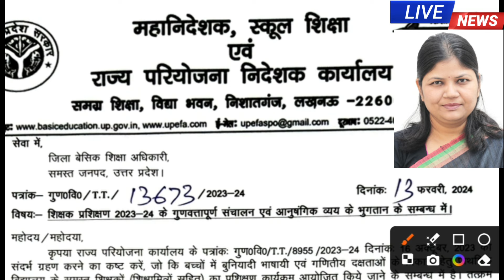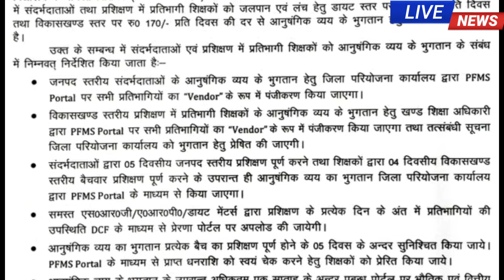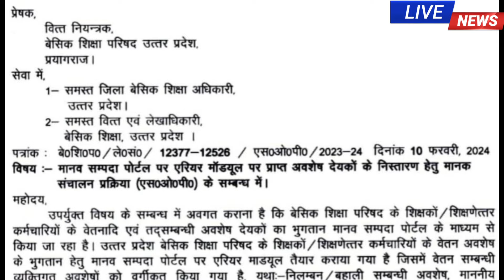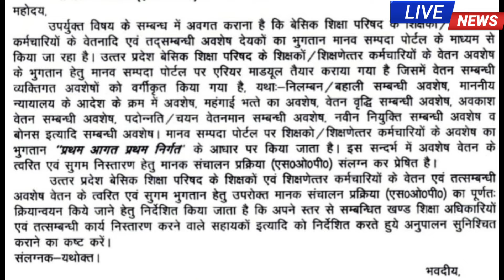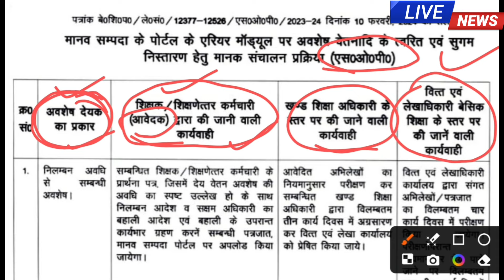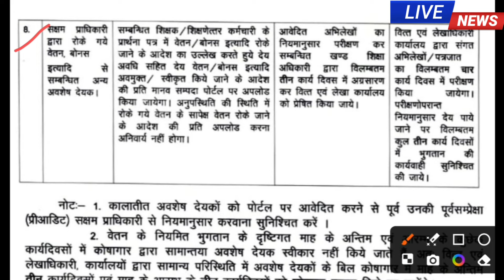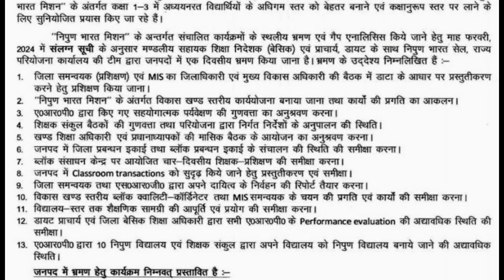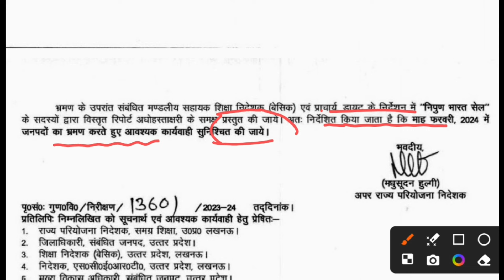बेसिक शिक्षा विभाग (मुख्य समाचार)Basic Shiksha Parishad News